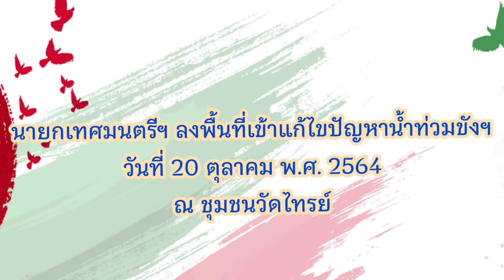นายกเทศมนตรีฯ ลงพื้นที่เข้าแก้ไขปัญหาน้ำท่วมขังฯ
#นายกเทศมนตรีเมืองสุพรรณบุรี ลงพื้นที่แก้ไขปัญหาน้ำท่วมขัง ชุมชนวัดไทรย์...
เมื่อวันที่ 20 ตุลาคม 2564 ดร.เอกพันธุ์ อินทร์ใจเอื้อ นายกเทศมนตรีเมืองสุพรรณบุรี พร้อมด้วย ดร.ศิริพร อินทร์ใจเอื้อ รองนายกเทศมนตรีเมืองสุพรรณบุรี ,สมาชิกสภาเทศบาลเมืองสุพรรณบุรี และหัวหน้าส่วนราชการ ลงพื้นที่แก้ไขปัญหาจุดที่มีน้ำรั่วเข้ามาตามแนวเขื่อน เพื่อป้องกันความเสียหายที่อาจเกิดขึ้นจากปริมาณน้ำที่ไหลเข้าท่วมขัง ณ ชุมชนวัดไทรย์